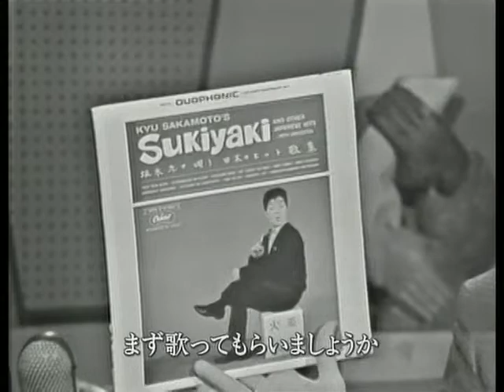坂本九 1963 08 27 Steve Allen Show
坂本九さん、米国ビルボード誌で第1位を獲得して、スティーブ・アレン・ショウに出演の際の映像。某局放送の録画。